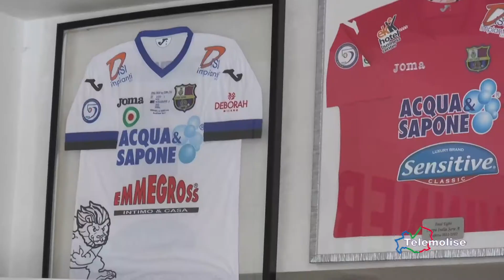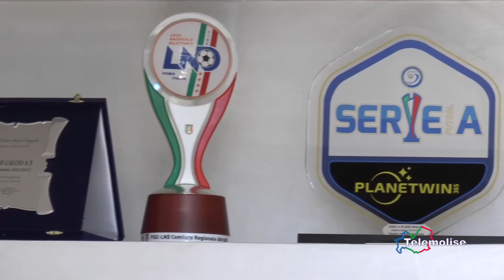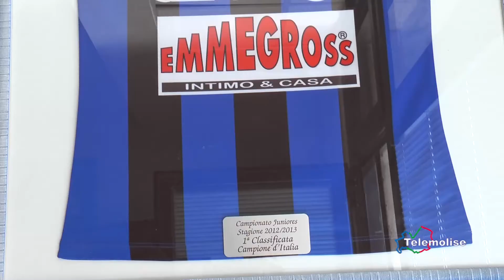Acqua & Sapone Futsal, intervista Scarpitti